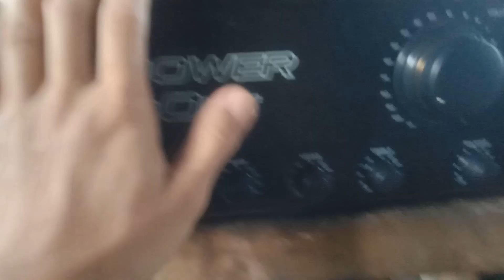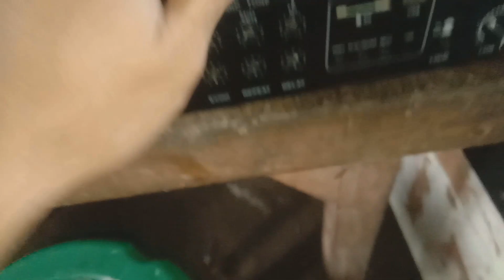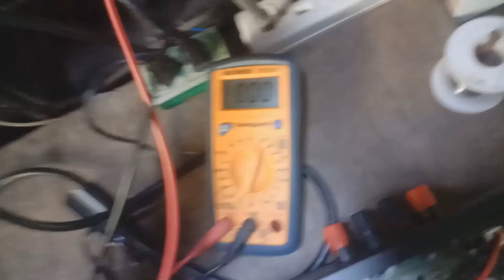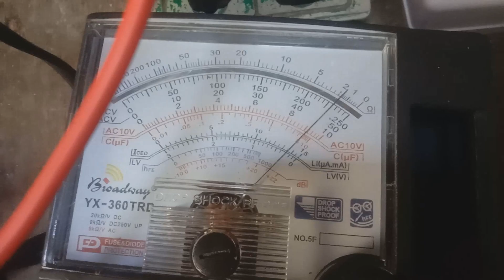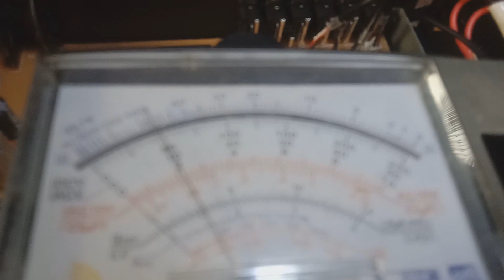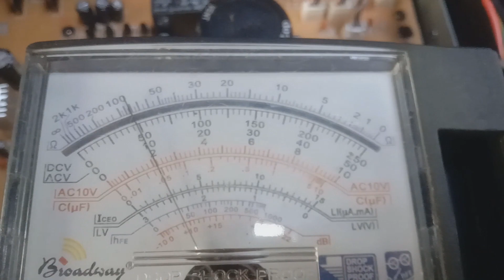Konzert 502h VS DXB KL6000 - Magkasing lakas lng bah?(Guts Check)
kaya ba sabayan ng kl6000 ung 1000w na 502h??

Pasensya na Medyo bulol pa ..hehehee

Paalala:
at WALA AKONG PINOPROMOTE NA ITEM!
Gusto ko lng maipakita kung ano ang mapapala nila sa 6999 na amplifier na bibilhin nila ..